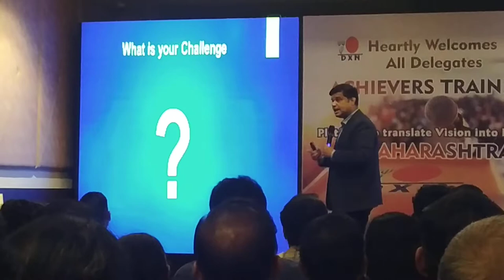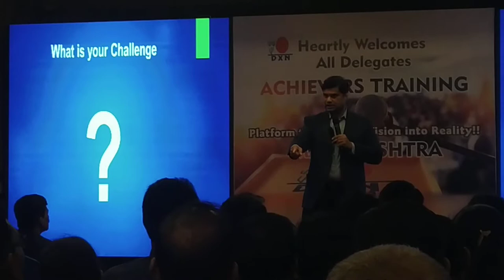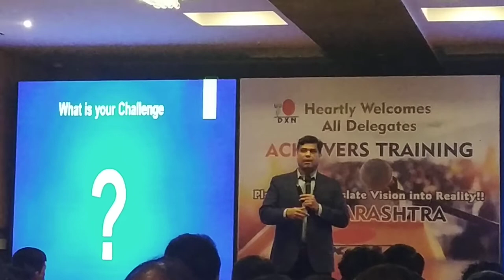Training Meeting at Pune Recognition Day By IMD K.M.Rabique Part -2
Pune Reconition Day 6th Jan 2020 Training Meeting by K.M.Rabique   Part-2